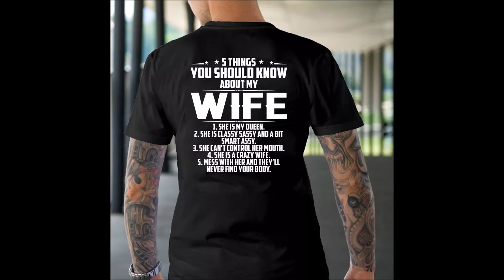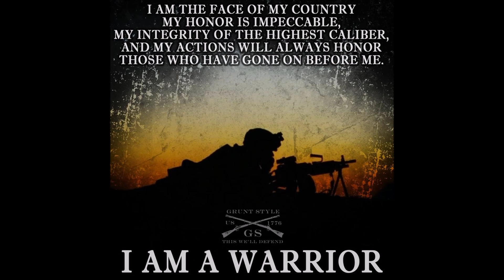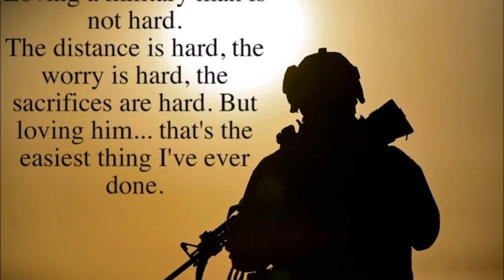Warrior Hour Isolation